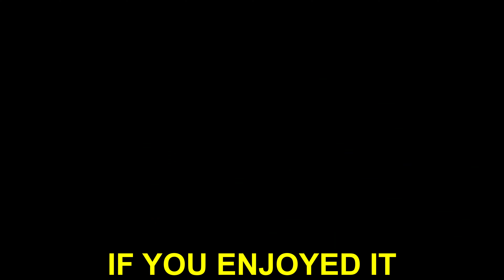STONE WALTON & PIREHILL AREA FLYBY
PART 3 OF STONE AREA FLYBY HOPE U LIKE THIS 1 FOR ALL THE STONE